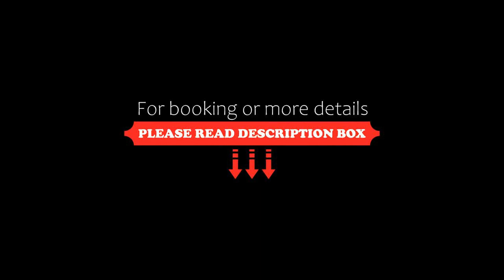Gorgeous Chalet with Fairway Views by Harmony Whistler, Whistler, Canada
About Property:
Gorgeous Chalet with Fairway Views by Harmony Whistler is set in Whistler, 7.7 km from Alpha Lake Park and 1.4 km from Whistler Medals Plaza, in an area where skiing can be enjoyed. It is located 5.6 km from Nicklaus North Golf Course and provides free WiFi plus a 24-hour front desk.

Providing a balcony and mountain views, the holiday home includes 3 bedrooms, a living room, cable TV, an equipped kitchen, and 2 bathrooms with a shower and a bath.

Popular points...
Property Type: Hotel
Address: 4628 Blackcomb Way, V8E 0H2 Whistler, Canada
Searching For
1. Gorgeous Chalet with Fairway Views by Harmony Whistler - Whistler - Canada
2. Gorgeous Chalet with Fairway Views by Harmony Whistler - Whistler - Canada Address
3. Gorgeous Chalet with Fairway Views by Harmony Whistler - Whistler - Canada Rooms
4. Gorgeous Chalet with Fairway Views by Harmony Whistler - Whistler - Canada Amenities
5. Gorgeous Chalet with Fairway Views by Harmony Whistler - Whistler - Canada Offers and Deals
Audio Credit:
Track Title: Subway Dreams
Artist: Dan Henig